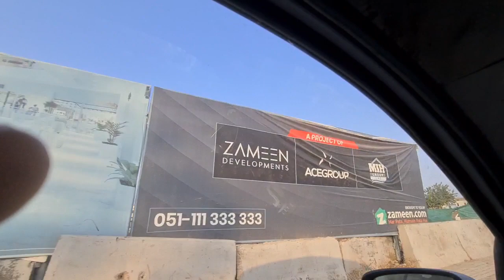DHA 2 || ISLAMABAD || Luxury Clean & Green Environment || Buy a plot & Build your Dream House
Nestled between Grand Trunk Road and Islamabad Highway lies our DHA phase II comprising of approx 15,075 kanals. All the sectors are fully urbanized and now home to a number of families. This Phase exhibits peace, harmony, security, luxury and convenience